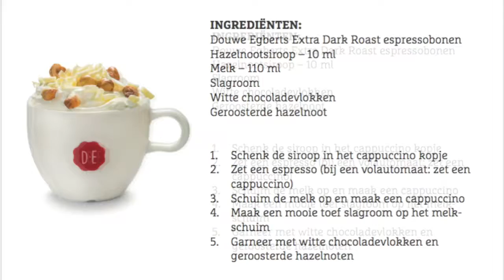Koffiespecial Douwe Egberts – Hoe maak ik de Hazelcino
In dit filmpje laat onze barista je zien hoe je de Hazelcino maakt!
Ben je enthousiast geworden en wil je meer informatie, bezoek dan onze